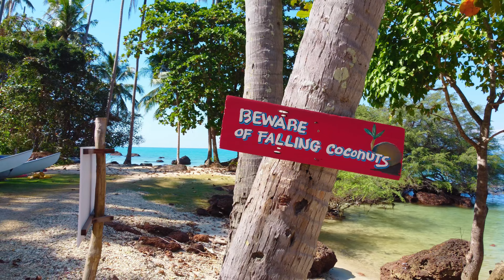Koh Kood and Koh Mak Cinematic 4k Vlog, Trat Thailand island hopping, Best beaches in Thailand TH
Koh Kood and Koh Mak & Koh Kham,  Cinematic Vlog, Trat Thailand island hopping 4k
Koh Kood Kut เกาะกูด ตราด Trat province Thailand

Some of my highlights of visit to my favourite Thailand island.
Was so lucky with the weather as got very stormy when I left.

This is probably the 5th visit to this paradise island and always makes me 😮 WOW moment

Drone: dji mini 2 in 4K.
A couple of video from my iPhone 13
A couple of times used a dji osmo gimble

Definitely my favourite place in the world, would say this small island but it’s actually the forth biggest island in Thailand.
Just wow!! Beautiful 🤩

GO BACK IN TIME AND ENJOY THAILAND